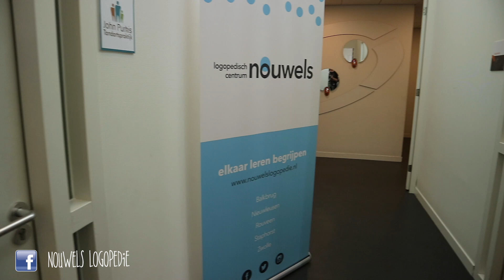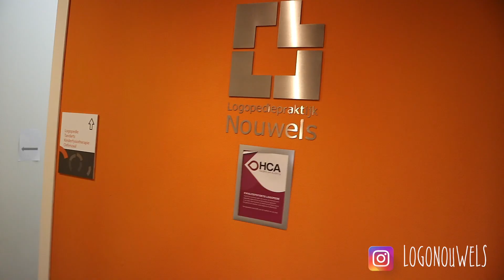Logopedievlog 🗣 | Open dag Medisch Centrum Staphorst | Vlog #78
Eindelijk weer een nieuwe video! 🎬 Fijn dat je hem hebt aangeklikt. Sorry voor het feit dat ik de laatste tijd zo weinig content maak op mijn kanaal. Dit heeft met de enorm drukke werkzaamheden op de praktijk te maken. Lijkt het je leuk om te weten wat ik dagelijks doe? Volg me dan op Instagram: @logonouwels.

Deze video is een impressie van de open dag ter gelegenheid van het 10 jarig jubileum van het Medisch Centrum Staphorst.
Op deze dag kon je een kijkje nemen bij de verschillende disciplines die in het centrum vertegenwoordigd zijn. Kinderen konden overal een stempel verdienen en was je kaart vol dan kon je een ijsje ophalen. Op deze leuke drukke dag werd Annelies geïnterviewd door een oude bekende van Caroline, Marco.

Het is mijn streven om iedere maandag een nieuwe video te uploaden. Vaak lukt dat niet i.v.m. mijn werkzaamheden, maar ik probeer het wel. Ik ben van plan om meer logopedievlogs te gaan maken. Maar ook de vlogs over mijn struggle met mijn gewicht, het vinden van een betere balans tussen werk en vrije tijd en het meer bewegen zullen ook weer opgepakt gaan worden.

Edit: Caroline Nouwels
Regie: Caroline Nouwels

Ik wens je veel kijkplezier. Verzoekjes voor nieuwe video’s of vragen mag je altijd achterlaten in de comments.